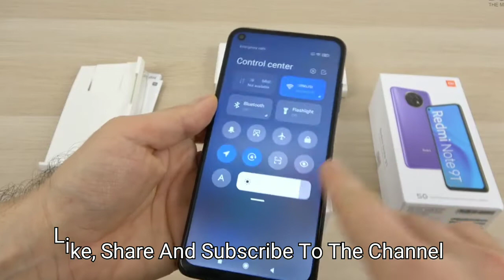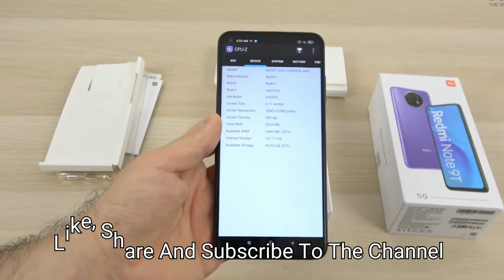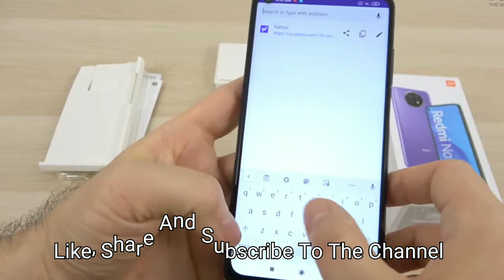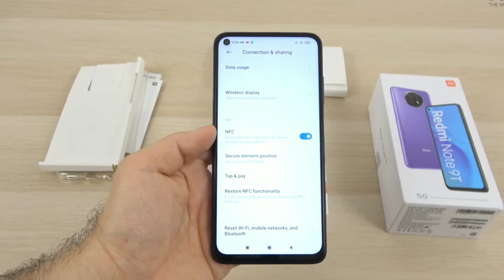Redmi Note 9T Unboxing in Hindi | Redmi Note 10 India?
Title-: Redmi Note 9T Unboxing in Hindi | Redmi Note 10 India?

To Dosto Aaj Ki Video Mein Hum Baat Karne Wale Hai ,to Doston Agar Aapko Video Achi Lage to LIKE, SHARE or SUBSCRIBE Zarur Karein or Saath Mein Bell Notification Ko on karna na bhule kyuki esi hi videos aapke liye laate rehte hai, To Zyada Bore na Karte huye LET’S GET STARTED… .

Topics Covered-:

1. Design

2. Specifications

3. Price

4. Comparison

5. Launch Date

1. MI TV 5 | MI TV 5 Pro | MI TV 5 Series Specifications

2. Redmi K30 Price And Specifications

3. Xiaomi 100w Charger India Launch

4. Realme X2 Unboxing and Hands On

5. Mi TV 5 Series Indian Launch Date

6. Nokia TV Full Specifications and Review